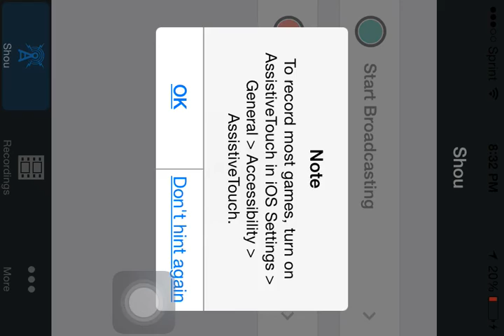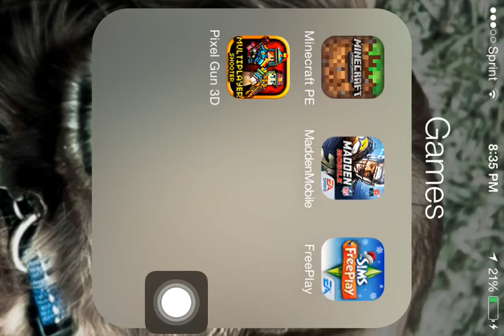Minecraft survive and stay alive ep1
If u want the app that let's you record gameplay look on google  emu4ios